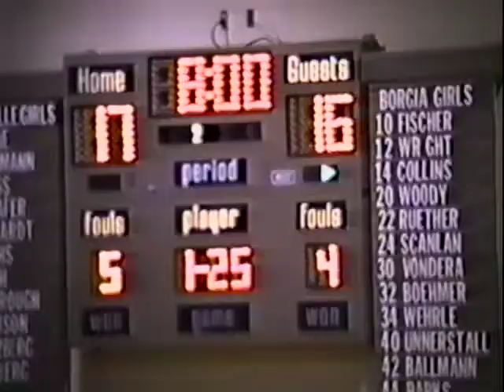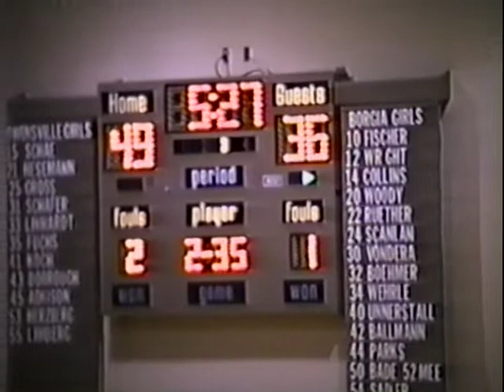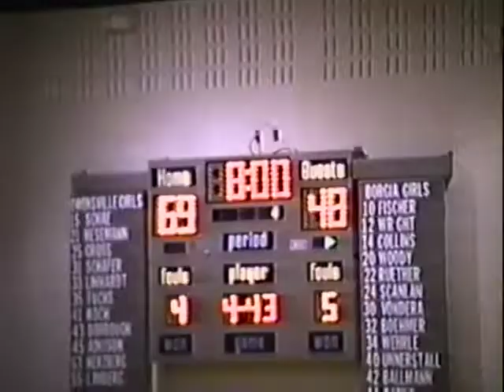1993 BB District Championship - Borgia vs Sullivan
1993 3A District Championship